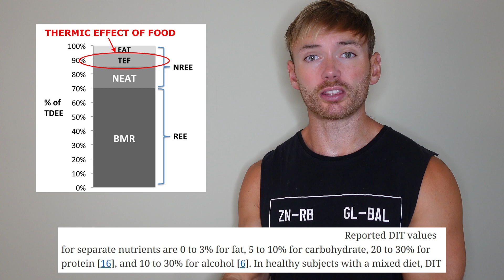Are All Calories The Same?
Are calories all the same?

What about food quality? What about macronutrients? What about hormones?

There is a misconception that people who discuss calorie balance (like myself) don't believe that other things play a role. Lots of people create a straw man argument that people who believe in the importance of calorie balance oversimplify other factors, and this is not necessarily true.

For example, there are entire research papers dedicated towards discussing why calorie balance is complicated, what factors can impact it, why it is difficult to predict etc.

There are entire research papers dedicated towards discussing the role that macronutrients and food quality play within the context of calorie balance.

Saying "you lose weight if you are in a calorie deficit" is *not* disregarding all of the above.

References:
- Is a calorie a calorie?
- Diet induced thermogenesis
- Effects of energy-restricted high-protein, low-fat compared with standard-protein, low-fat diets: a meta-analysis of randomized controlled trials
- Discrepancy between the Atwater factor predicted and empirically measured energy values of almonds in human diets
- Food processing and structure impact the metabolizable energy of almonds
- Postprandial energy expenditure in whole-food and processed-food meals: implications for daily energy expenditure
- Effects of medium-chain triglycerides on weight loss and body composition: a meta-analysis of randomized controlled trials